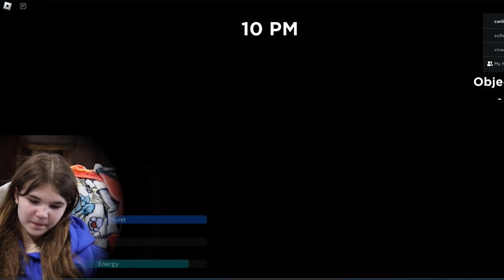Weird Strict Dad!!